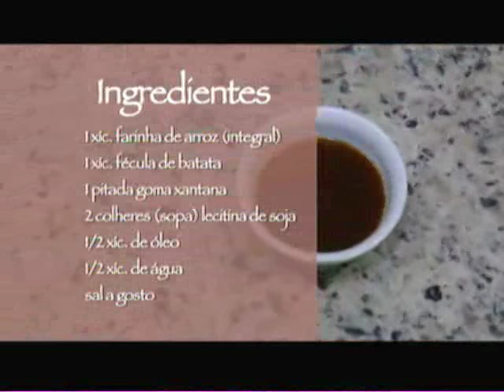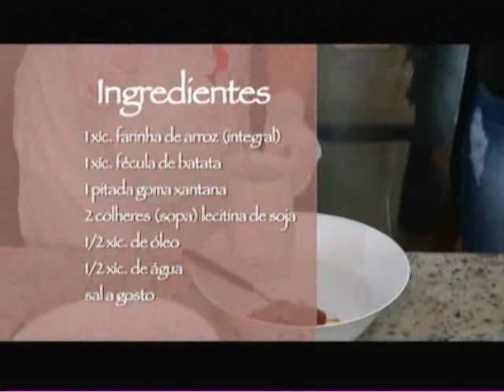Ver Mais Gourmet: Empadão sem glúten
O Ver Mais Gourmet desta sexta-feira (18) ensinou a receita de um empadão de frango sem glúten. Além de ser delicioso, ele é de fácil digestão e super fácil de preparar.